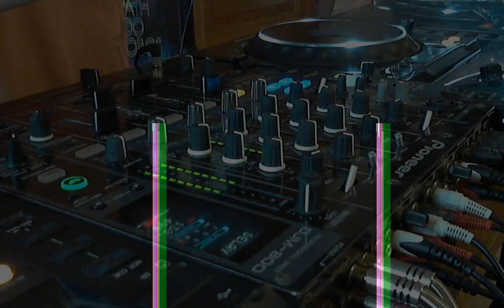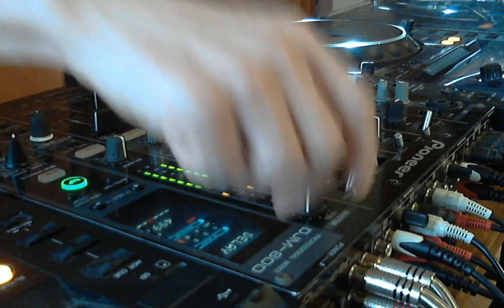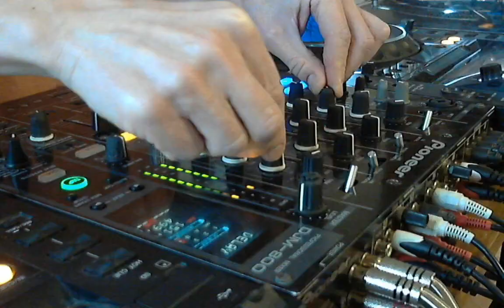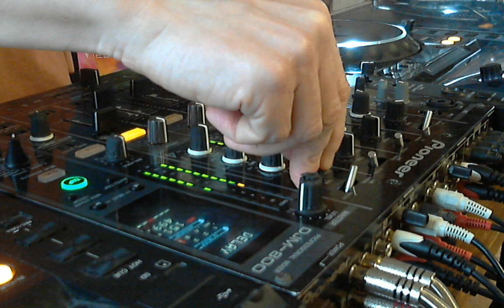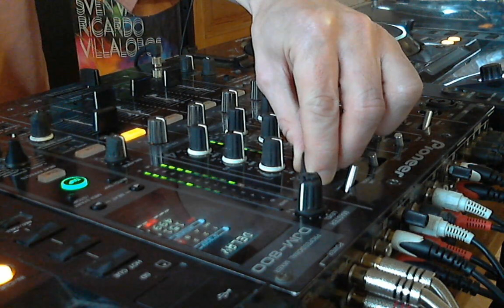Gamayun @ RTS.FM Georgia (04.02.2020)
is the first international internet radio project with LIVE audio-visual broadcasting from 30+ studios around the world!